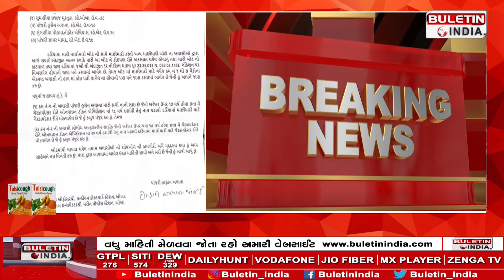બેટ દ્વારકાની ફિશિંગ બોટના અકસ્માતનો મામલો , Bat Dwarka fishing boat accident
બેટ દ્વારકાની ફિશિંગ બોટના અકસ્માતનો મામલો , Bat Dwarka fishing boat accidentબેટ દ્વારકાની ફિશિંગ બોટના અકસ્માતનો મામલો , Bat Dwarka fishing boat accidentબેટ દ્વારકાની ફિશિંગ બોટના અકસ્માતનો મામલો , Bat Dwarka fishing boat accidentબેટ દ્વારકાની ફિશિંગ બોટના અકસ્માતનો મામલો , Bat Dwarka fishing boat accident
A fishing boat named Hussaini met with an accident in the sea.
Pak marines abduct 5 Indian sailors
Two passengers died on the spot after the collision.
Missing boatman's body found
Body found floating in Bet Dwarka boat
The body has been sent to Jamnagar post mortem.
1 sailor of Hussaini fishing boat still missing after accident